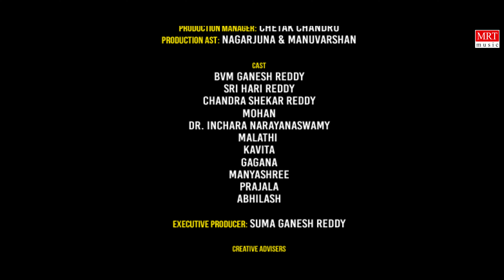Yaake Badidadthi Thamma - Video Song | C Ashwath | BVM Ganesh Reddy | Folk Songs | Janapada Songs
MRT Music Kannada Bhavageethegalu & Folk Presents "Yaake Badidadthi Thamma Video Song, Sung by C. Aswath & Chorus Music by C. Aswath, Lyrics By Folk.

Song: Yaake Badidadthi Thamma
Music Director: C. Aswath
Singer: C. Aswath & Chorus
Lyrics: Folk
Director :- Dr. Inchara Narayana Swamy
Dop:- Chetan
Camera Ast:- Umesh

 Cast:
BVM Ganesh Reddy
Sri Hari Reddy
Chandra shekar Reddy
Mohan
Dr. Inchara Narayanaswamy
Malathi
Kavita
Gagana
Manyashree
Prajala
Abhilash
Album/Movie: Jenugoodu
Music Label : MRT Music